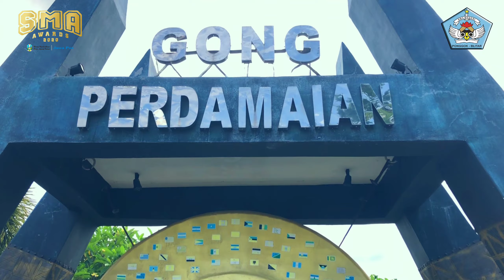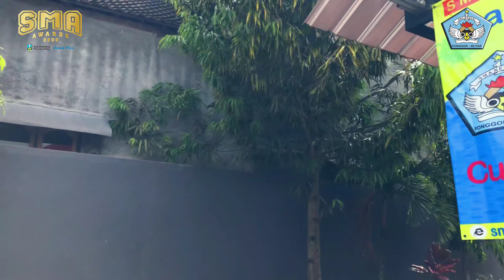Jawa Pos SMA Awards 2020 - Duta Pelajar Putri - SMAN 1 PONGGOK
DWI OKTAVIA RAMADHANA SANTOSO
SMAN 1 PONGGOK

Hay Sobat Jawa Timur!
kenalin aku Dwi Oktavia Ramadhana Santoso. Teman temanku sering memanggilku okta. Lahir di Blitar,30 oktober 2003 dari keluarga sederhana dan sangat bahagia.

Bicara tentang wisata sejarah ,Jawa Timur merupakan gudangnya. Apalagi Kota Blitar, kota yang sangat aku cintai. Blitar Bumi Bung Karno.

SMAN1 PONGGOK itulah sekolahku, sekolah yang asri, nyaman,dan sangat berkesan bagi proses pendewasaan dalam hidupku.

Masa muda adalah masa dimana kita mengenal banyak hal baru dan mada dimana kita untuk terus mencoba.
“Terkadang, kesulitan harus kamu rasakan terlebih dahulu, sebelum kebahagiaan yang sempurna datang kepadamu” -R.A KARTINI

SAYA DWI OKTAVIA SIAP MENGIKUTI SELEKSI DUTA PELAJAR SMA AWARDS 2020